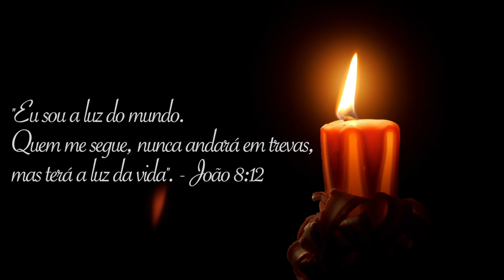A Luz - Diário do Rocio (20-12-2021)